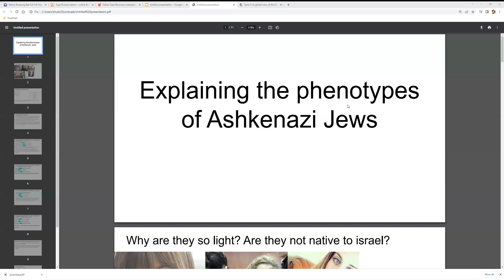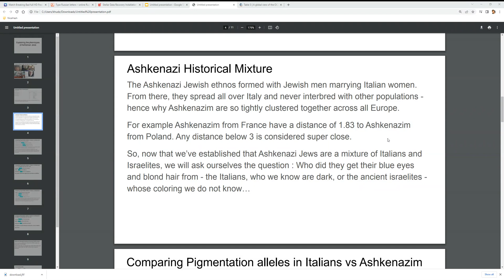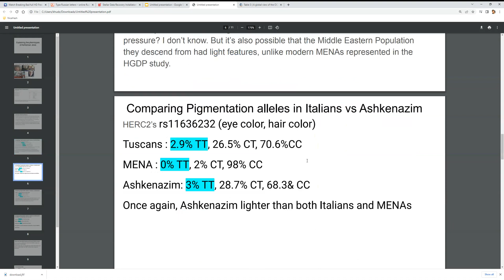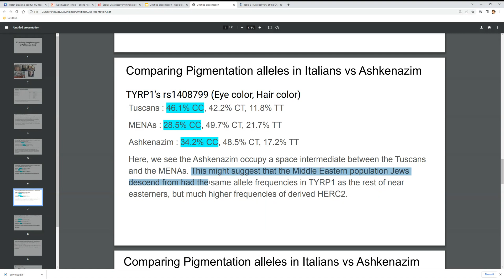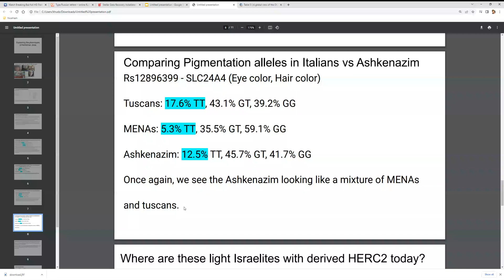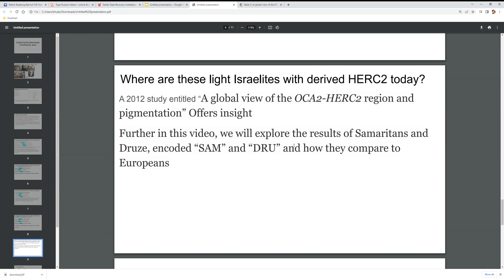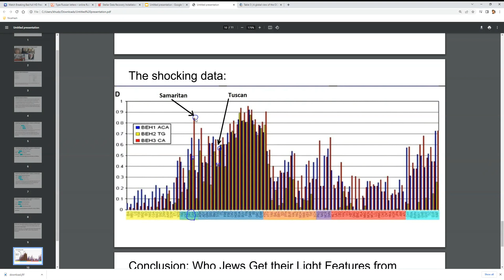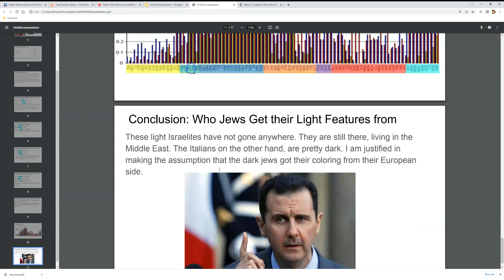why are Ashkenazi Jews so light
Out of non-jewish groups, ashkenazim are closest to East Med populations. Not anything even remotely Northern European
The Ashkenazi Jewish ethnos formed with Jewish men marrying Italian women. From there, they spread all over Italy and never interbred with other populations - hence why Ashkenazim are so tightly clustered together across all Europe.
For example Ashkenazim from France have a distance of 1.83 to Ashkenazim from Poland. Any distance below 3 is considered super close.
So, now that we’ve established that Ashkenazi Jews are a mixture of Italians and Israelites, we will ask ourselves the question : Who did they get their blue eyes and blond hair from - the Italians, who we know are dark, or the ancient israelites - whose coloring we do not know…
HERC2’s rs12913832 (Eye color, Hair color)
Tuscans (snpedia) : 14.7% GG, 52.9% AG, 32.4% AA
Middle Eastern (HGDP): 3.6% GG, 30.9% AG, 65.5% AA
Ashkenazim (gnomAD) : 32.8% GG, 48.9% AG, 18.3% AA
When we examine this snp within HERC2, Ashkenazim turn out to be much lighter than Both Italians and Middle Easterners, who they descend from.
  Did they evolve to be this light due to some kind of bottleneck and social pressure? I don’t know. But it’s also possible that the Middle Eastern Population they descend from had light features, unlike modern MENAs represented in the HGDP study.
These light Israelites have not gone anywhere. They are still there, living in the Middle East. The Italians on the other hand, are pretty dark. I am justified in making the assumption that the dark jews got their coloring from their European side.